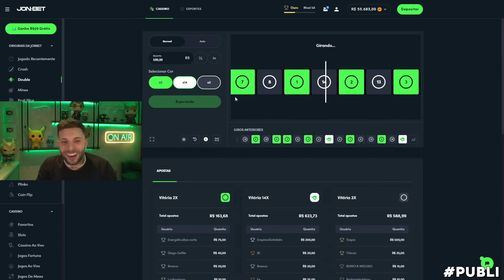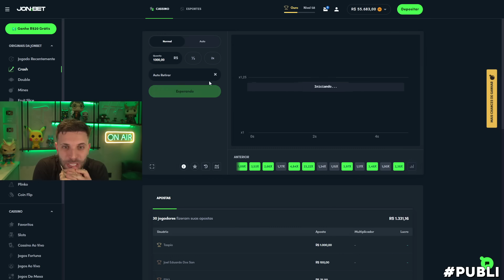Eu Tive Que Bater no Zanella…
Bônus de até R$1000 mais 40 rodadas grátis nos jogos originais, acesse